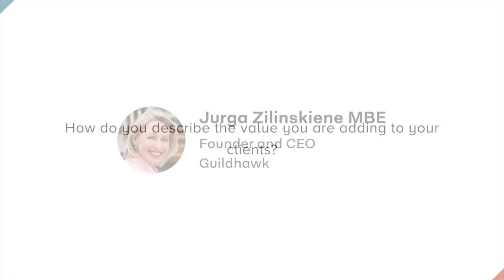CEO of award winning business explains how to add value for customers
Digital transformation and internationalisation often go hand in hand. Jurga Zilinskiene MBE is CEO and Founder of Guildhawk, an international language, translation and market expertise consultancy.

Jurga talks about setting up her award-winning business, digital transformation, internationalisation, and gives her top tips for entrepreneurs wanting to grow internationally in the FULL INTERVIEW.

Every entrepreneur wanting to start their own company will have to think about their business strategy. Read more about this topic in our article